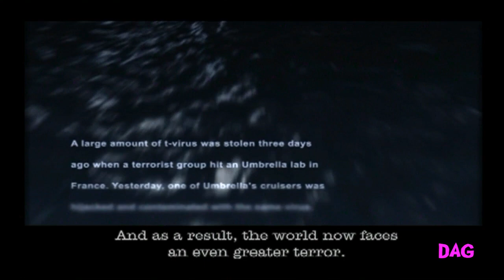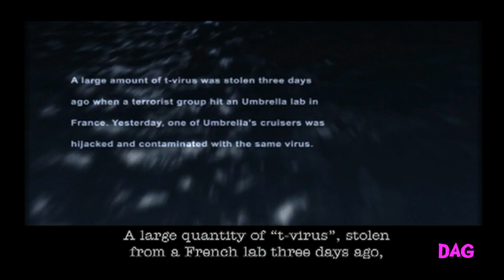GAVIN MACLEOD'S WHACK IT SIMULATOR- RESIDENT EVIL DEAD AIM: Episode 1 | DAG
Setting Sail

We're just a bunch of Wise-Quackers.